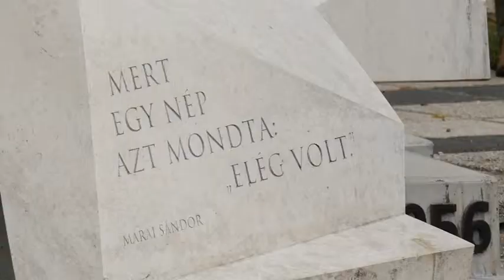1956-os megemlékezés Tolna Megye 20181024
Megemlékezéseket és díjátadásokat tartottak október 23.-a tiszteletére a megye több településén. Potápi Árpád János nemzetpolitikáért felelős államtitkár Dombóváron arról beszélt kevés olyan család él Magyarországon aki valamilyen módon nem érintett az 56 -os eseményekben. Megyei körképünk következik.